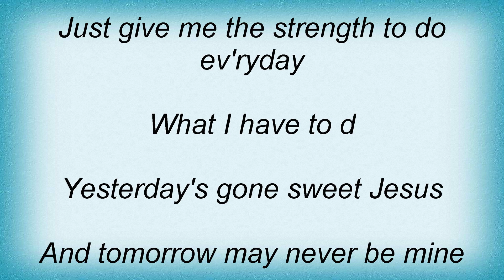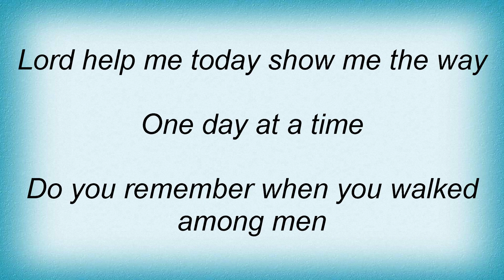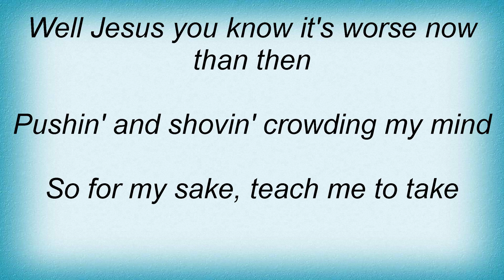Kris Kristofferson - One Day At A Time Lyrics